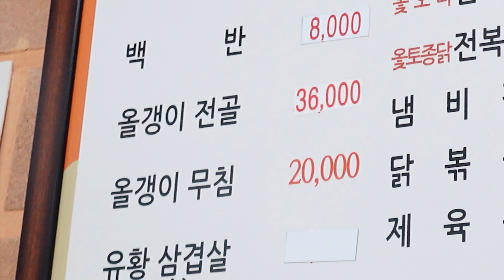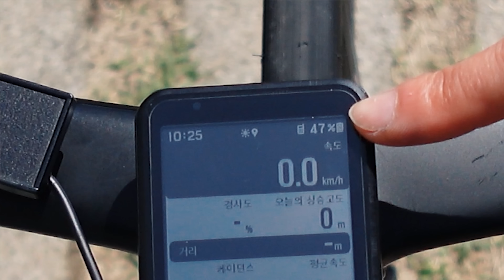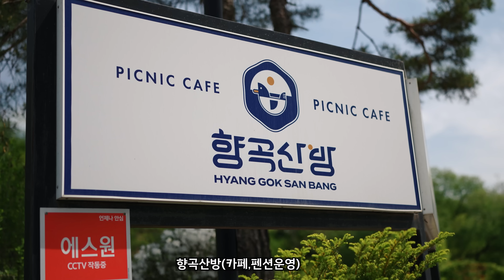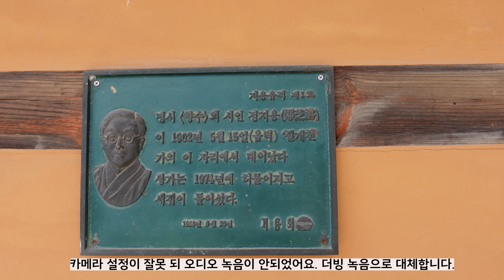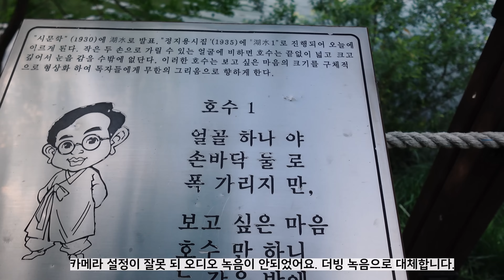옥천 자전거 여행│자갈밭 라이딩│올갱이 맛집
[자전거 여행 라이딩 추천 코스]여기는 충청북도 옥천 입니다.
[ ⏬️아래 링크를 통하여 가입시 2개월 무료 보너스⏬️ ]
[ MBS Corporation ]
슈즈    ⏩ 게르네
공구    ⏩ 슈퍼비 종합공구 ,WD